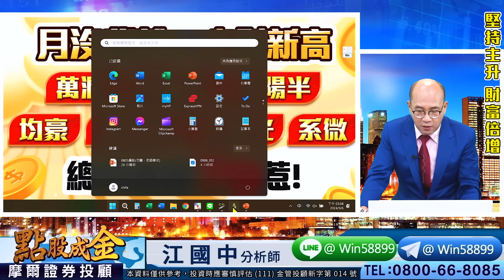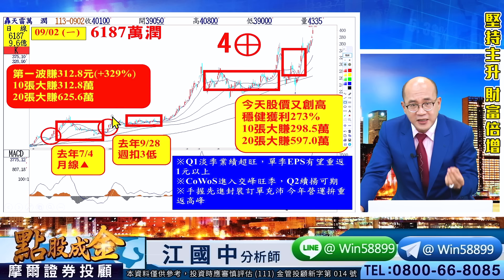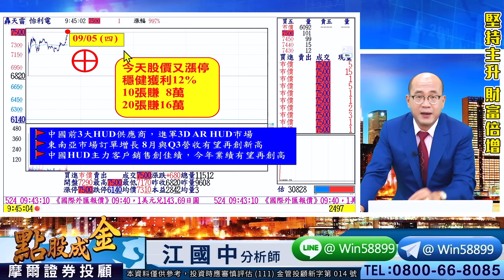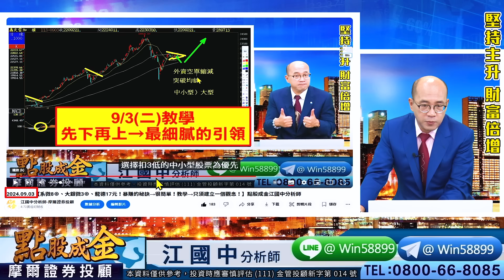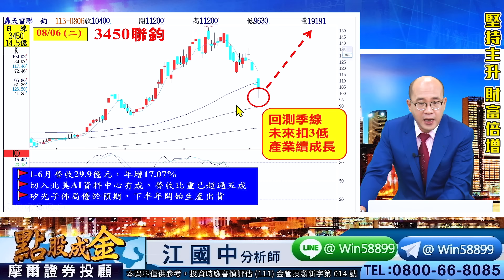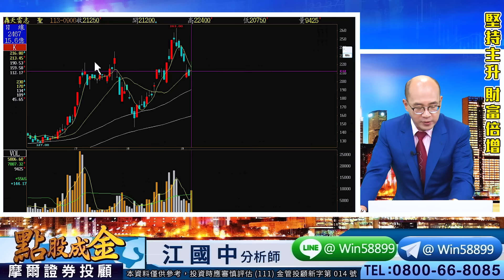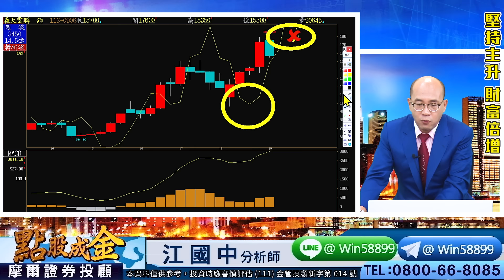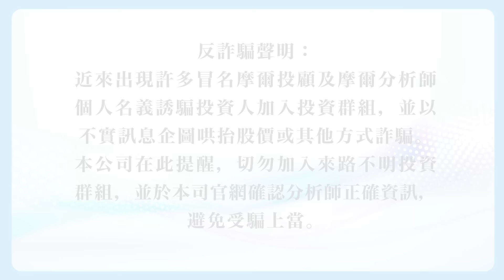2024.09.06【系微135%、博磊49%、萬潤⊕！最強教學：中秋變盤？強勢與弱勢整理之別→幫你汰弱留強！】點股成金江國中分析師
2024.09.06【系微135%、博磊49%、萬潤⊕！最強教學：中秋變盤？強勢與弱勢整理之別→幫你汰弱留強！】點股成金江國中分析師

　昨晚美股四大指數呈狹幅震盪
　主要等非農就業數據和失業率
　而台股今早震盪後又迅速拉高
　主要電子權值股反彈拉抬指數
　並且千金、高價股表現也不錯
　不過重電股則相對弱勢請小心
　最終大盤收紅但未站上半年線
　而必須先站回半年線方有止穩
　否則打底整理的時間將會拉長
　以及AI雙指標若全紅→助漲強
　並且趁這次拉回務必把握機會

　江江愛心分享：
　在股市中保持熱愛
　靜待春暖花開的證據
　就可以創造穩穩幸福
　在還沒有確認台股止穩之前
　現階段只能少量+做短=小賺
　保留大量資金→等止穩暴賺
　這是贏家必須要有的堅持哦
　若趨勢為空的個股＝趁反彈時賣出
　若你還不知道該如何調整手中持股
　也趕緊到 江江Line@粉絲團 留言

　8028昇陽半：10根⊕大賺164%
　6231系微：9根⊕大賺135%
　5443均豪：7根⊕大賺175%
　6187萬潤：4根⊕大賺273%
　3303岱稜：4根⊕大賺41%
　6609瀧澤科：3根⊕大賺46%
　3581博磊：3根⊕大賺49%
　3450聯鈞：2根⊕大賺69%
　2383台光電：10張大賺65.4萬
　2497怡利電：穩健獲利12%

　壓力在哪？
　支撐又在哪？